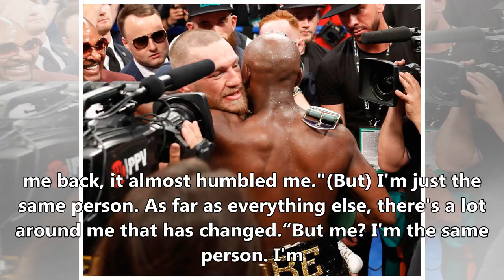Conor mcgregor desperate to overtake cristiano ronaldo and floyd mayweather on forbes list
CONOR MCGREGOR has Cristiano Ronaldo and Floyd Moneyweather in his sights as he bids to become the richest sportsman in the world. PA Conor McGregor wants to overtake Floyd Mayweather and become the Forbes 100 richest sportsman McGregor fought Mayweather in a blockbuster bout in Las Vegas earlier this year which edged him closer to his dream of ban...